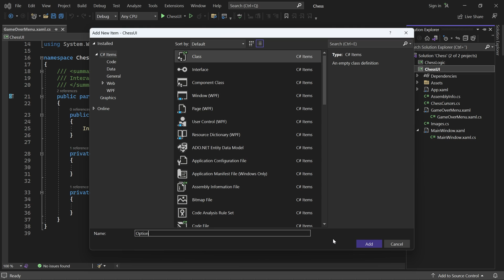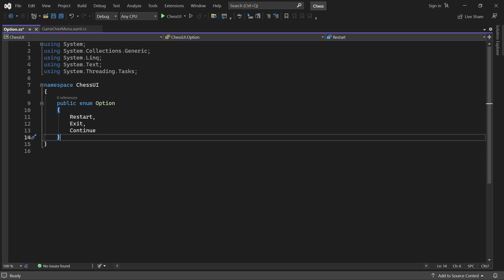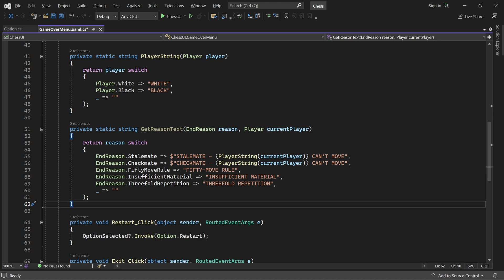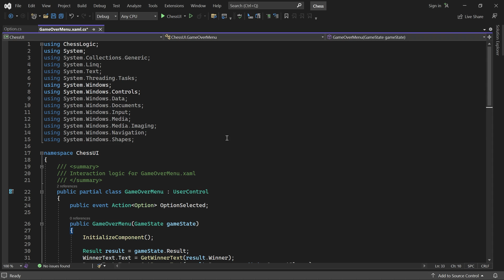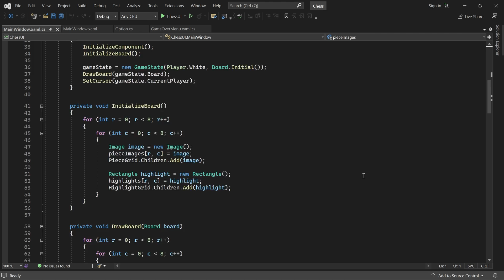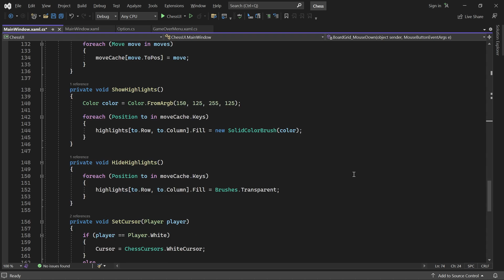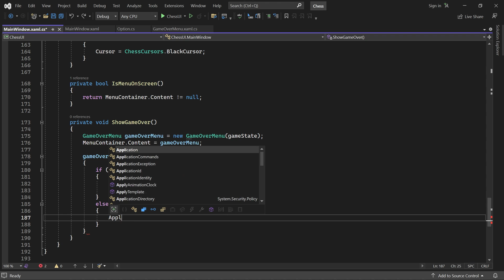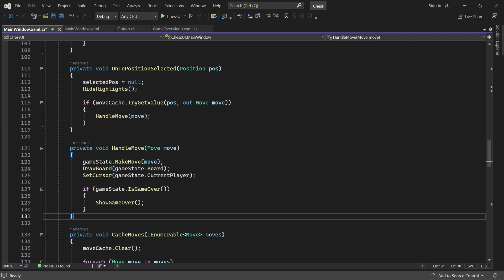Programming a Chess Game in C# | Part 11 - Game Over Menu II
Learn how to program a Chess game in C#!

Welcome to part 11 of my C# Chess tutorial.
Last time we finished designing our game over menu, but it doesn't do anything yet!
In this part, we make it display the winner of the game and the reason why the game ended (checkmate or stalemate for now!).
The menu will also raise an event when the user clicks on the restart button or the exit button.
Once the menu is functional, we'll make MainWindow display it on screen and respond appropriately when a button is clicked.

Chapters:
0:00 - Plan
0:17 - Menu Options
1:11 - Button Clicks
2:18 - Winner Text
3:27 - WARNING!
4:04 - Player String
5:03 - Reason Text
7:30 - Modify Constructor
8:31 - Menu Container
9:31 - Is Menu On Screen?
9:56 - Ignore Moves
10:25 - Create Menu
11:11 - Respond To Clicks
12:19 - Restart Game
13:17 - Show Menu
13:52 - Hooray!
14:18 - Coming Soon...